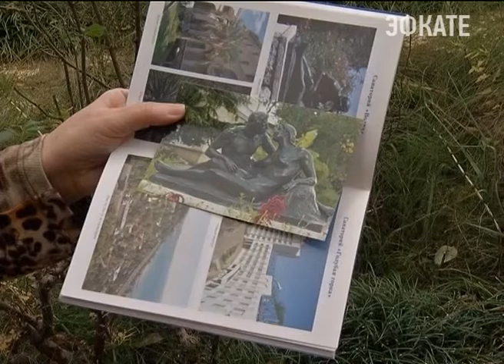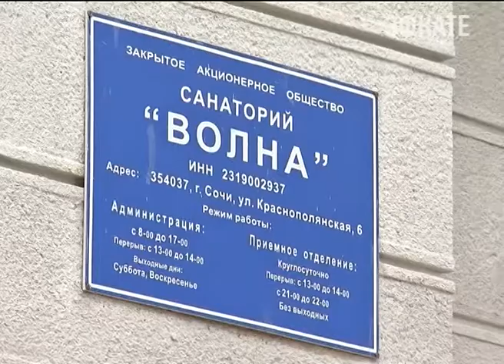Суд Хостинского района Сочи вынес приговор по делу об исчезнувших скульптурах. Новости 24 Сочи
По факту перемещения памятников культуры регионального значения с территории санатория «Волна» было заведено два административных дела. Решение сегодня было вынесено в отношении самого санатория и его директора.
Сочи. Новости.
Телеканал Эфкате.